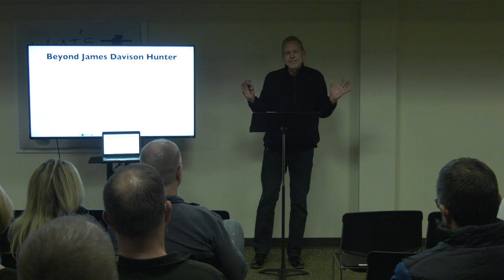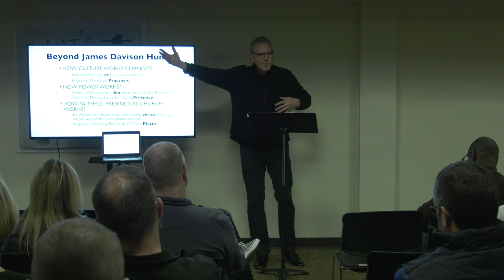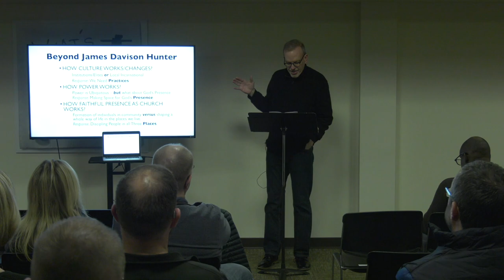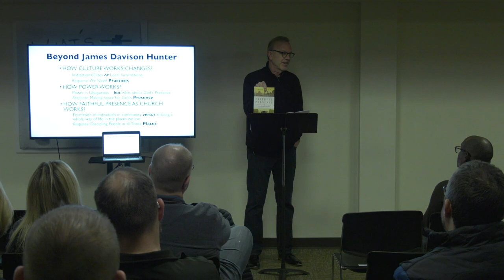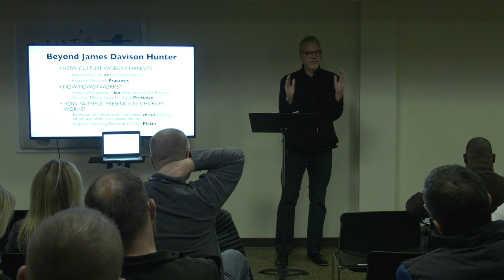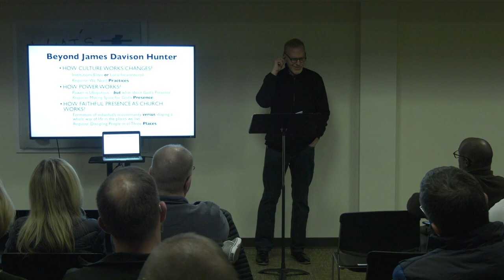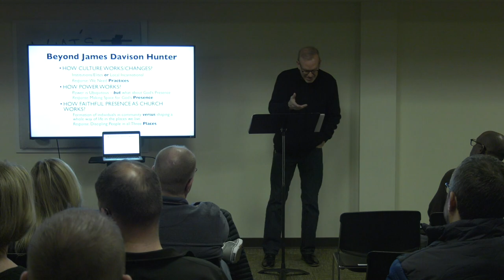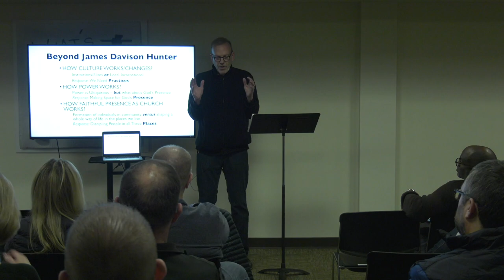Lead Lab Presents A Conversation with David Fitch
David Fitch spoke at Community Christian Church's Lead Lab on November 20 about how the Church can engage the social, moral, and cultural issues of our day.